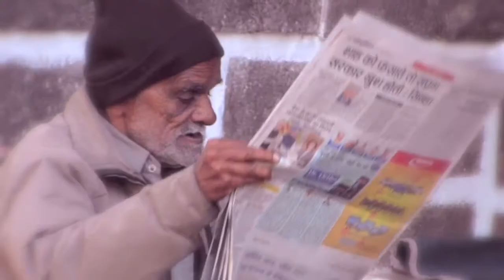The Narmada & Marty's Birthday (Martha Chen)